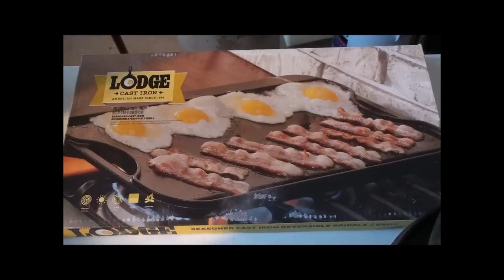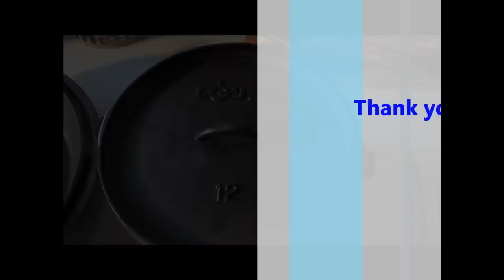Dutch Oven Cooking: Cooking kit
Overview of my Dutch Oven cooking kit.